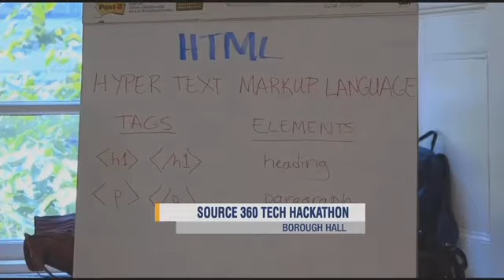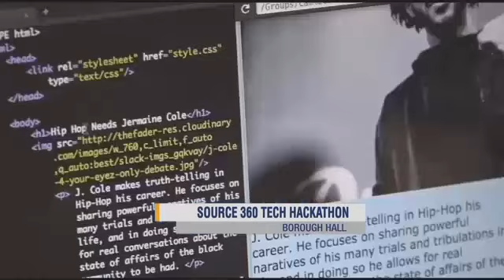Students participate in coding and tech festival with Blue1647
(News12 Brooklyn) (Video): Students participate in coding and tech festival. The Source 360 Tech Hackathon at Brooklyn Borough Hall teaches students in grades six-12 a variety of skills including the latest in arts and culture, music, film and television, fashion, sports, business and digital technology.

By the end of the event, students will create a mock digital magazine for the hip-hop magazine company Source.

Organizers say the event inspires students to bring their concept to a reality through coding.